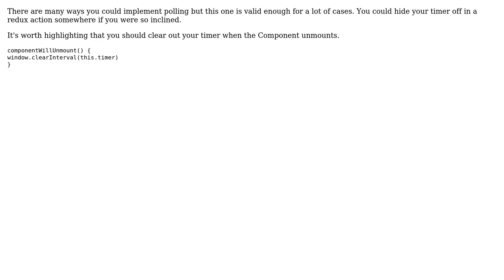Code Review: React continuous polling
With thanks & praise to God, and with thanks to the many people who have made this project possible! | Content (except music & images) licensed under CC BY-SA | Music | Images & others | With thanks to user rockingskier user cameraguy258 user 200_success and the Stack Exchange Network Trademarks are property of their respective owners. You are responsible for your own actions.